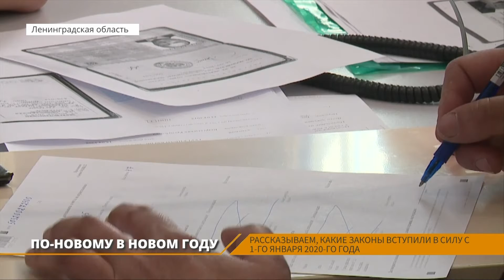ЛенТВ24 "Студия 1"///четверг, 9 января///19:00